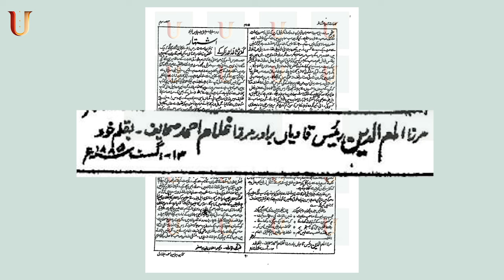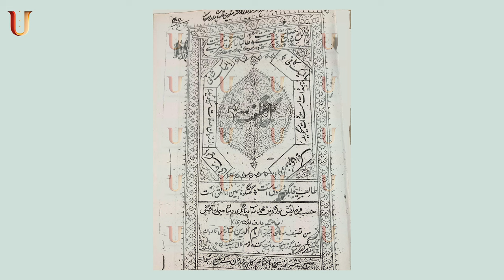Mirza Ghulam Ahmad & Muhammadi Begum: NEW Research REVEALED - Failed Prophecy?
The whole Muhammadi Begum starts when her family turns against Islam. People have always asked for evidence that her maternal side of the family had actually transgressed against Islam, as Hazrat Mirza Saheb of Qadian has written. Presented in this video is never-before-seen evidence to prove the fact.